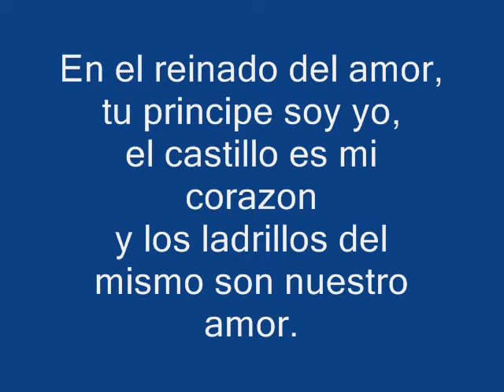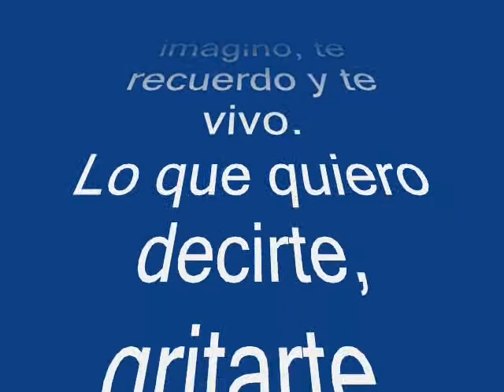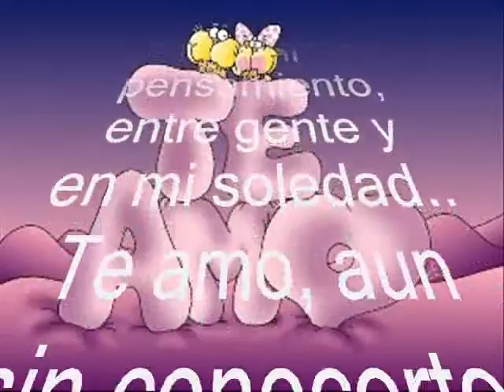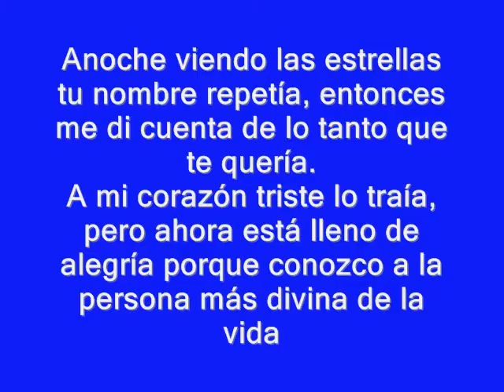Ayelen Magali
Este video ta dedicado a la mujer mas hermosa que eh conocido...te quiero Ayelem